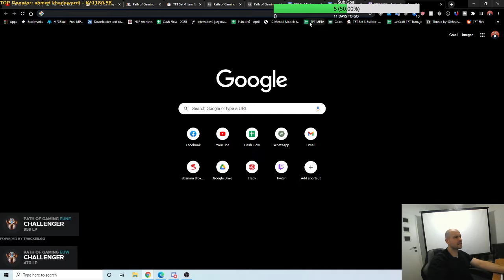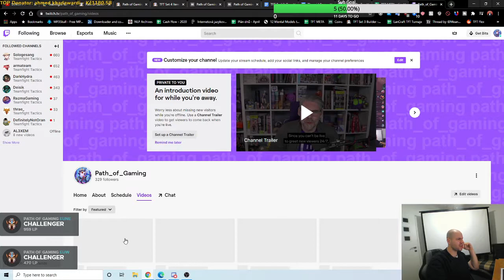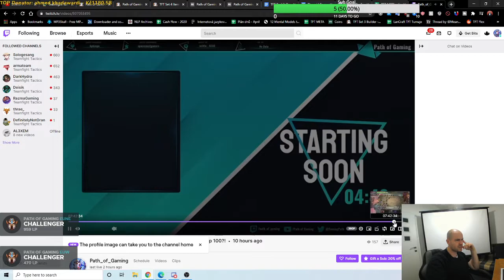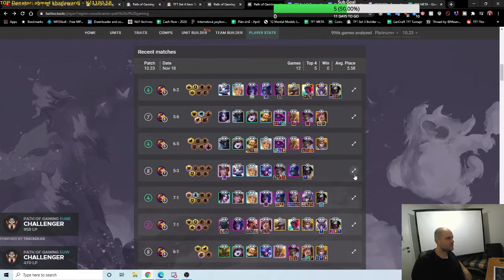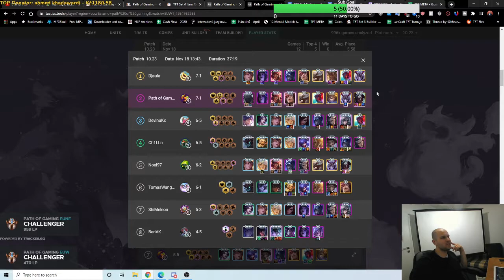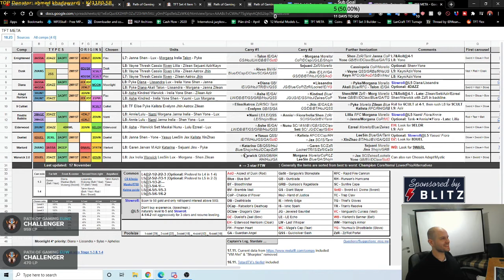TFT | Teamfight Tactics Set 4 | Patch 10.23 | Coaching Diamond player on early mid and late game